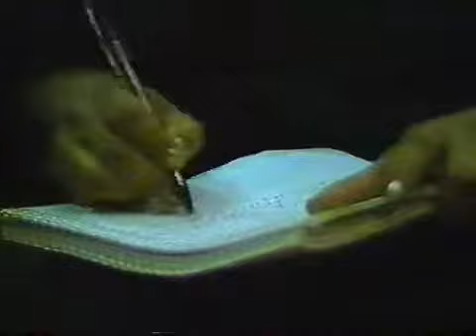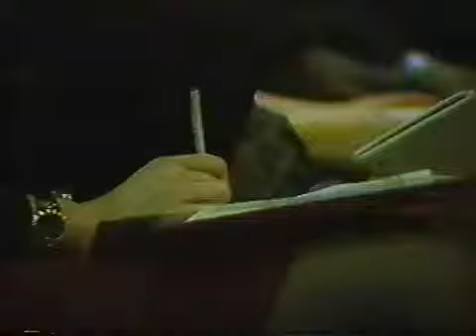Malcolm X's Memorial Lecture